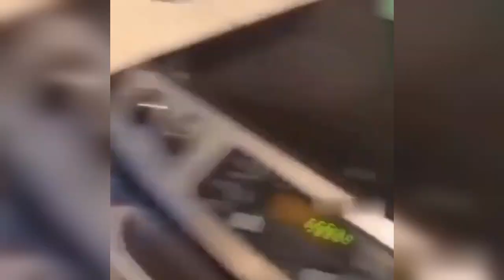funniest Animals 2023 🤣 - birds , cat and dog 😻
🐾 Hilarious Animal Antics: Prepare for a ROAR of Laughter! 🐾

Get ready to embark on an uproarious adventure with our furry and feathered friends! This side-splitting YouTube video is here to tickle your funny bone and brighten up your day with the most uproarious animal antics you've ever witnessed. From mischievous cats to silly dogs, and everything in between, this collection is a guaranteed laugh riot.

🐶 Dogs Gone Wild: Watch as these adorable canines unleash their inner comedians! Whether it's a pup chasing its tail in circles or a hilarious game of hide-and-seek, these furry buddies will have you rolling on the floor laughing.

😺 Cats Being Clowns: Prepare for a parade of feline folly! Witness cats caught in silly situations, like getting stuck in boxes that are too small or engaging in epic battles with their own reflections. Their expressions alone will have you giggling nonstop.

🦆 Quack-tastic Ducks: You won't believe the quacky shenanigans these ducks can get up to! From their hilarious waddling walks to their playful splashing in puddles, these feathery friends will leave you in stitches.

🐦 Birds with Attitude: Watch as these feathered daredevils pull off their most outrageous stunts! From dancing parrots to singing canaries, these birds have the moves and the charisma to make you burst into uncontrollable laughter.

🐰 Bunnies Gone Bonkers: Prepare for a cuteness overload with these energetic bunnies! Hop along with their binky jumps and see their hilarious attempts at outsmarting their owners. Their fluffy antics are simply irresistible.

🐒 Monkey Business: Witness the cheeky escapades of our primate pals! Whether it's a monkey swinging from branch to branch or engaging in silly games, their mischievous behavior will have you doubled over with laughter.

🦜 Exotic Animals Unleashed: Get ready for some exotic surprises! Watch as unexpected animals showcase their wild and unpredictable sense of humor. You never know what you'll see, but one thing is for sure – it'll be uproariously funny!

So sit back, relax, and get ready for a wild ride of laughter and joy. Get ready to laugh until your cheeks hurt! 🤣🐾